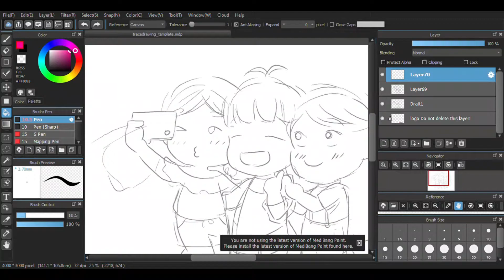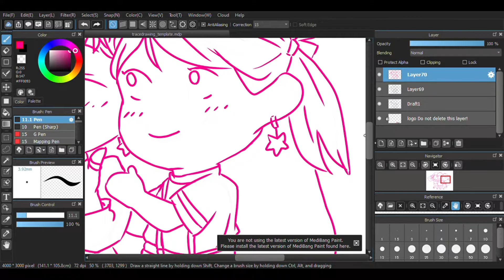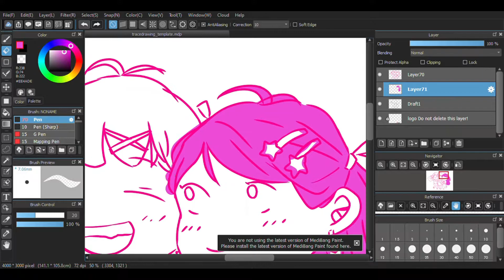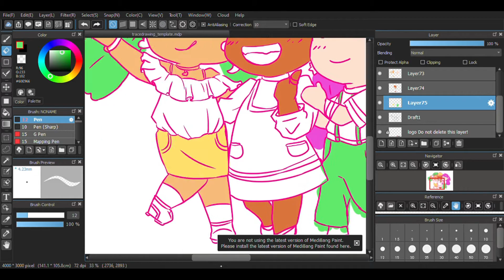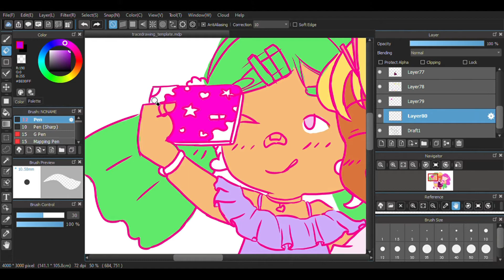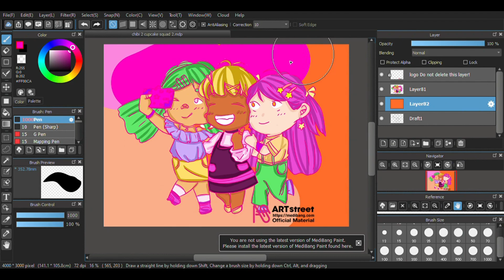Medibang 4th trace and Coloring contest , my second entry